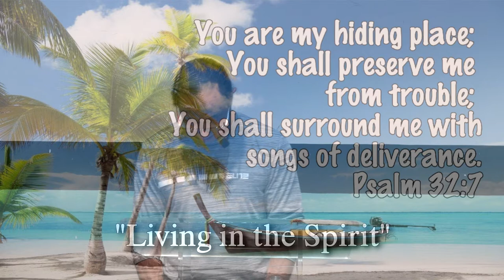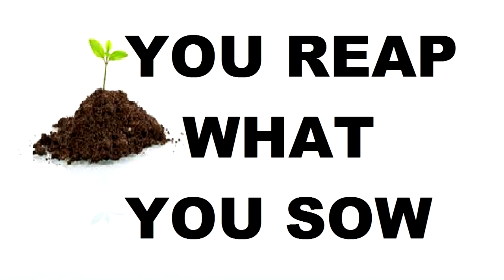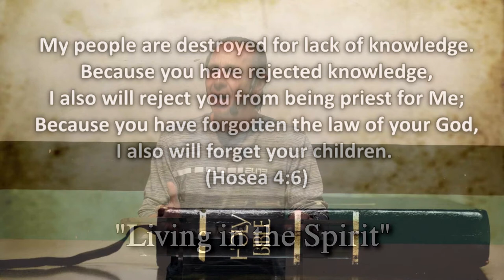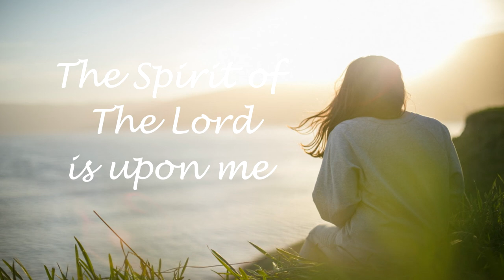Living in the Spirit